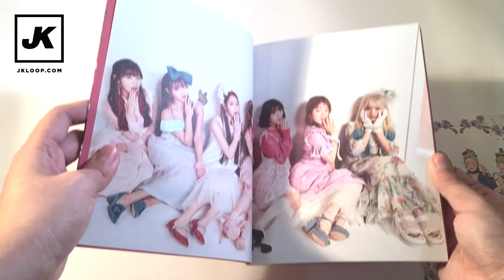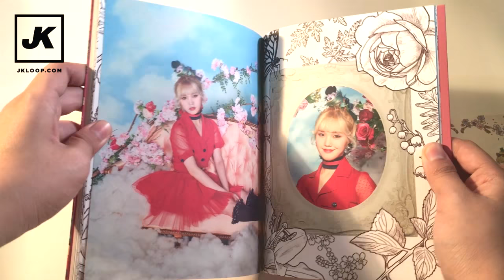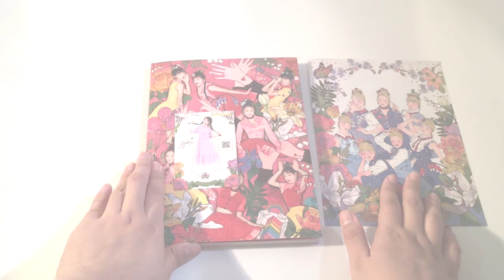[UNBOXING] OH MY GIRL (오마이걸) - Coloring Book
OH MY GIRL (오마이걸) - Coloring Book